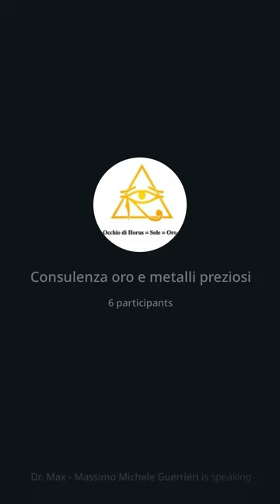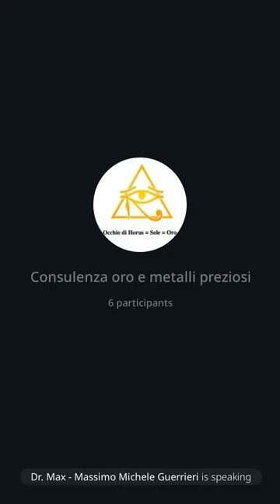166 | Consulenza oro, 9/9/23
Analizzo di nuovo quanto letto nel libro "Tower of Basel" sulla BIS di Basilea e i sui collegamenti con l'IG Farben i cui vertici furono giudicati complevoli a Norimberga ma che dopo anni erano gia' tutti fuori. L'oro confiscato dai tedeschi alla Cecoslovacchia finisce alla BIS senza che Montagu Norman, governatore della Banca d'Inghilterra, facesse niente per evitarlo. E questo e' stato grazie a questo modus operandi della BIS che le ha permesso di diventare una delle banche piu' ricche al mondo. E poi ancora BRICS, banche centrali, dualismo buoni e cattivi. Accenno a quanto e' accaduto alle Hawai con le armi al laser e quelle al plasma. Il colore blu e il 666 della armi al laser, ma che non c'entra nulla. Il 666 del colore pantone e' il rosso.
Dr. Max 😎 🙏
Sito: amenteaperta.net